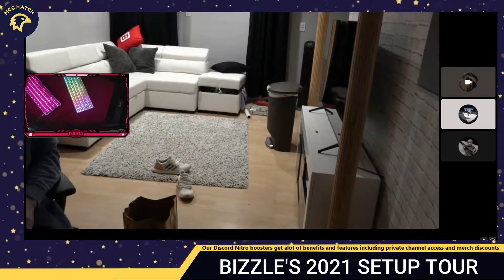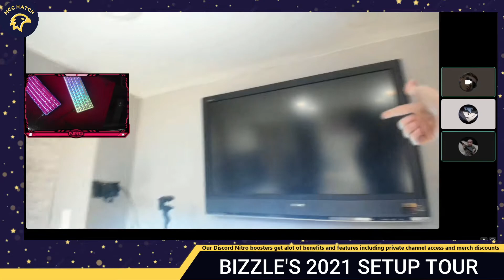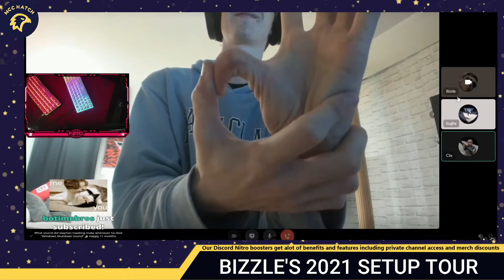*NEW* BIZZLE'S Setup Tour 2021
FaZe Bizzle's Setup TOUR IS OUT FOR 2021, You can watch it here first